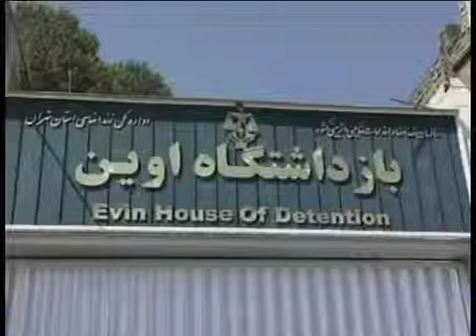پرونده ستار بهشتی در مجلس بسته شد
مجلس شورای اسلامی ایران، روز سه شنبه وزیر کشور را برای بررسی علت مرگ ستار بهشتی احضار کرد.

در این جلسه علی مطهری، نماینده تهران، خواستار عذرخواهی وزارت کشور و مسولان پلیس از خانواده ستار بهشتی شد اما مصطفی محمد نجار، وزیر کشور با نادیده گرفتن این درخواست، اعلام کرد که منتظر رسیدگی مقام های قضایی به این پرونده است.

جلسه امروز مجلس با حاشیه هایی همراه شد چون چند نماینده از علی مطهری بخاطر سوال درباره مرگ این کارگر ِ وبلاگ نویس در بازداشتگاه انتقاد کردند. گزارش آرش سیگارچی: